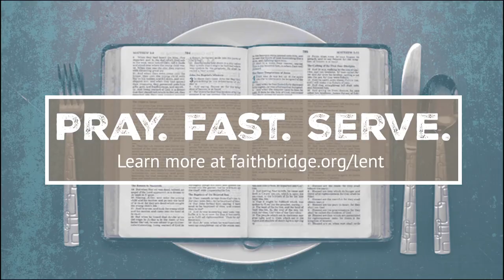Pray. Fast. Serve.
Celebrate the Lenten season through prayer, fasting, and serving through Faithbridge.